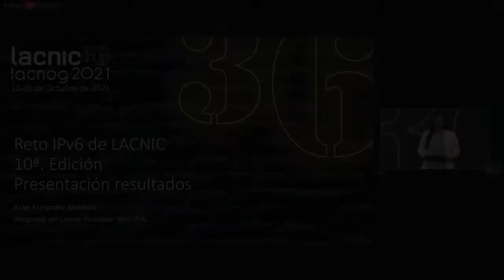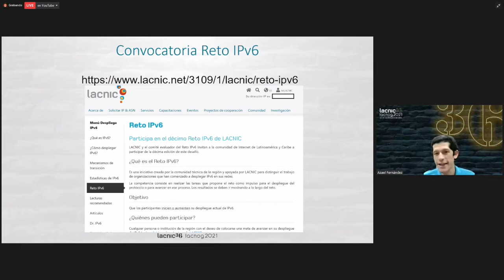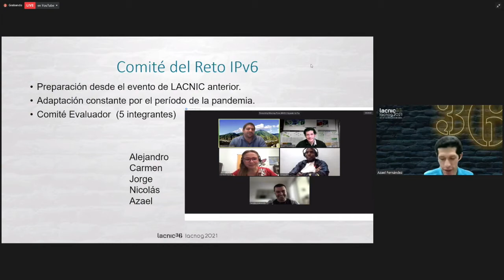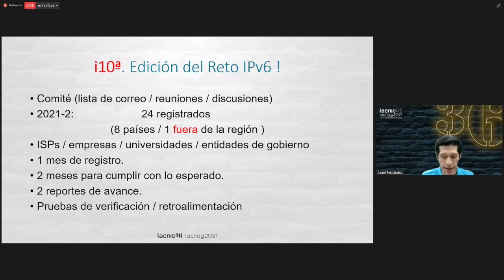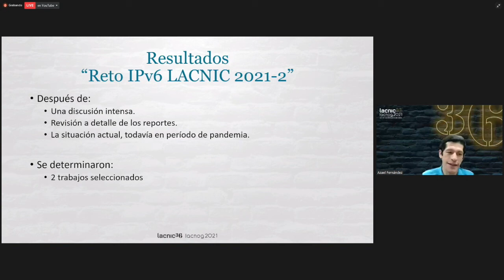IPv6 Challenge Results